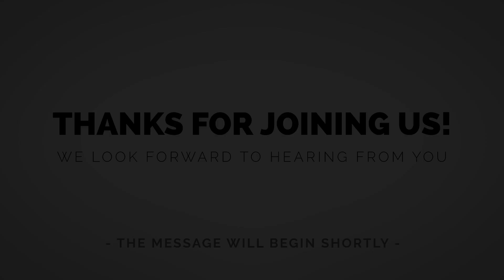WE MUST NOT FORGET | Pastor Dale Gray | December 11th, 2022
Come join us IN PERSON for Sunday service at our Scottsdale location at 10am. If you are not able to come to the building, watch our FULL SERVICE online!

Be sure to respond to the follow up text in order to be connected. Make sure you have opted in to BOTH texts & emails to receive updates.